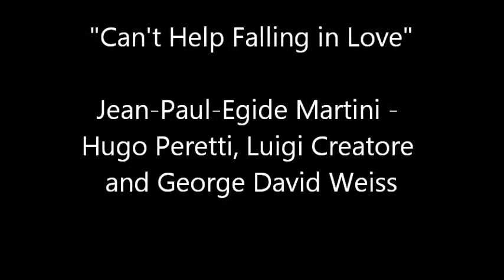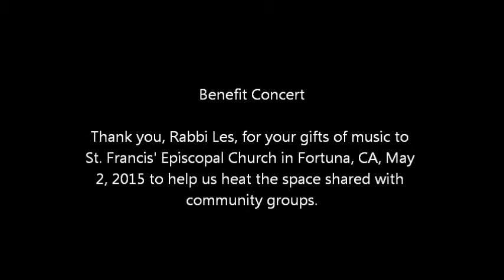Can't Help Falling in Love performed by Rabbi Les Scharnberg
Rabbi Les gave the gifts of music to St. Francis' Episcopal Church in Fortuna, CA, May 2, 2015 to help us heat the space shared with community groups.  That new furnace is working wonderfully!

Can't Help Falling in Love was the 12th number Les performed for us.